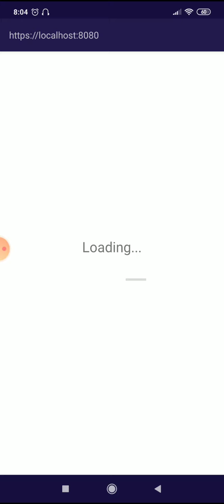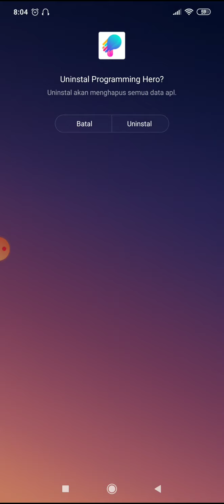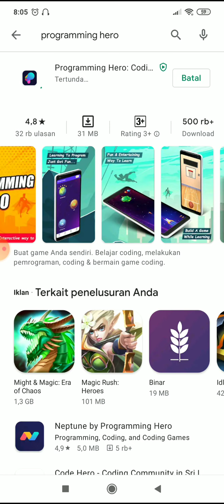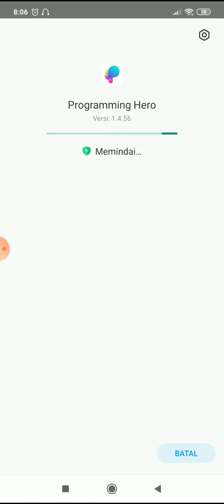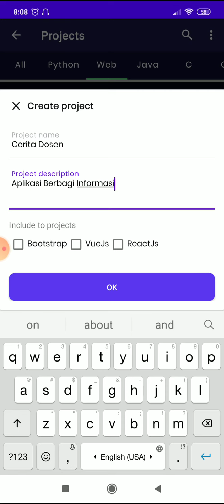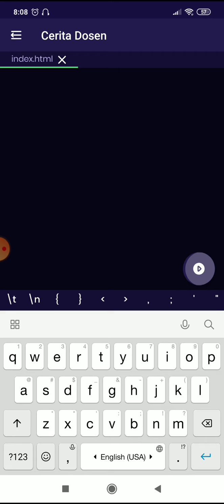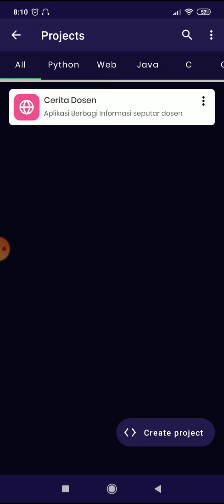Belajar Coding Programming Menggunakan Smartphone Android | Java, Web, C, Phyhon dll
Belajar CODING Dengan Cara yang Menyenangkan pakai handphone
Dapat membuat dan belajar programming menggunakan smartphone Anda (Phython, Web, Java, Bahasa C dll).
Aplikasi terbaik belajar programming untuk pemula. Anda dapat belajar dan berlatih pengembangan Web: HTML, CSS, JavaScript di aplikasi itu sendiri salah satunya.